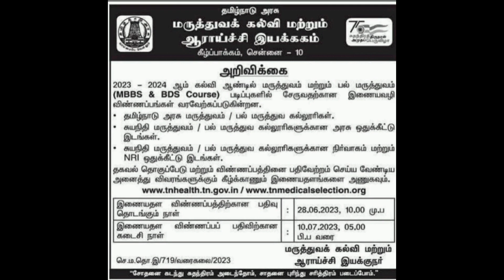MBBS and BDS Application started From 28.06.2023 to 10.07.2023 in Tamil Nadu